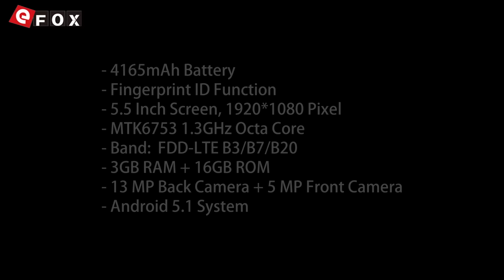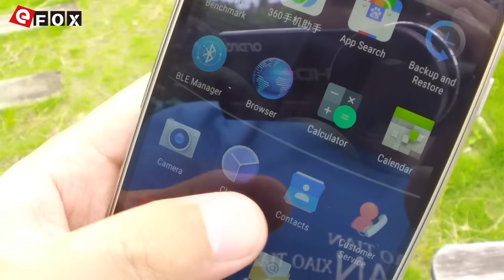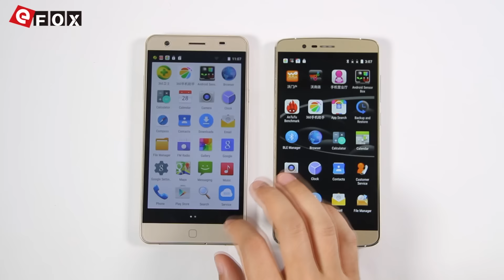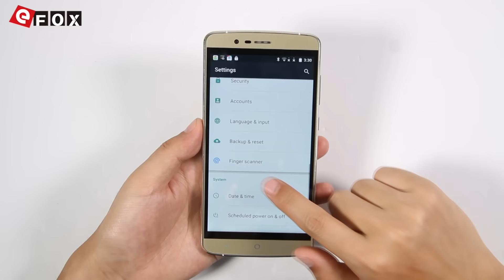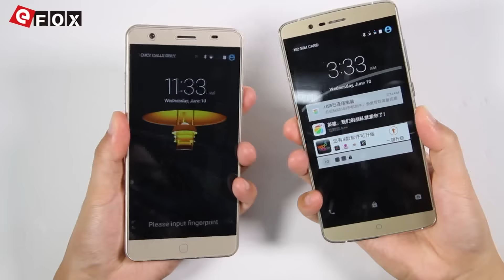Elephone P8000 vs Elephone P7000- Melhores smartphones chineses!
3€ Cupão de desconto, limite da única encomenda mais de 80€